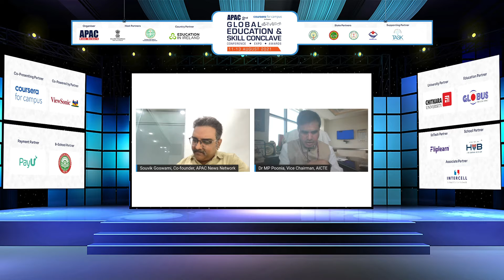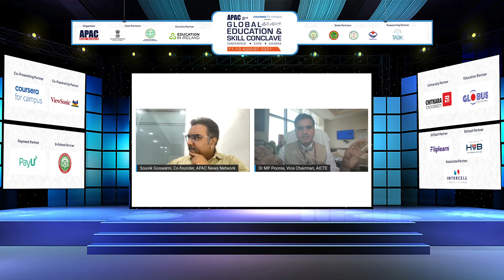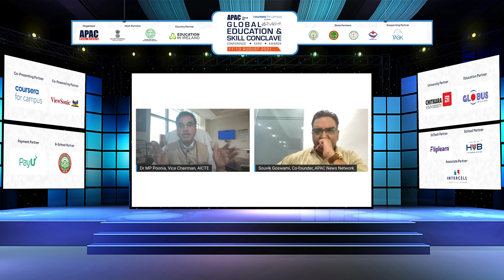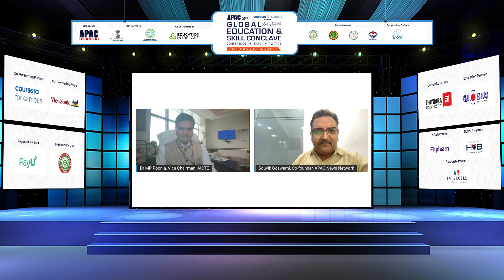APACGESC- Revolutionizing India’s Skills Landscape to Create a Future-Ready Workforce: Dr MP Poonia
"Revolutionizing India’s Skills Landscape To Create a Future-ready workforce?": Dr MP Poonia, Vice Chairman, AICTE at APAC 2nd Global Education & Skill Conclave.